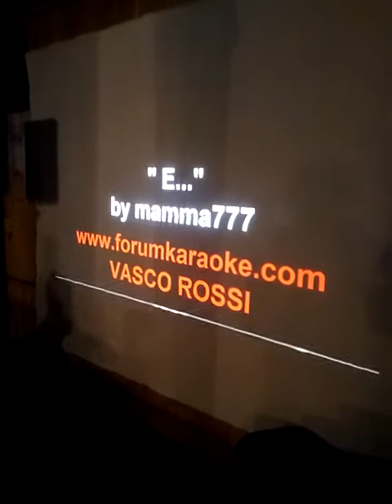E... cover karaoke